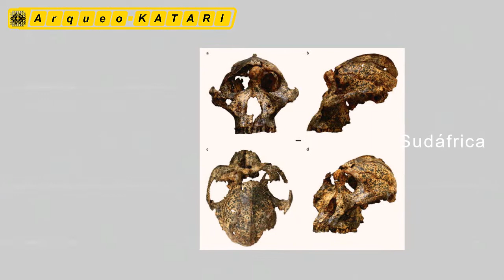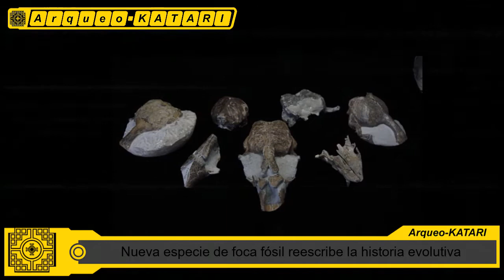Hallan en Sudáfrica un notable cráneo de 'Paranthropus robustus'